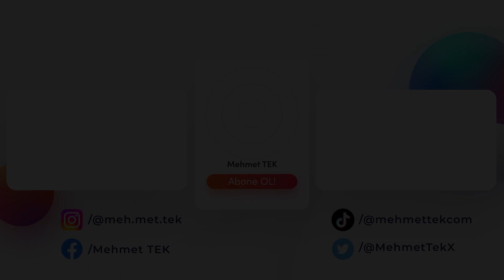Yurtdışı E-ticaret Depo ve Pazaryeri Çözümü Shopiverse Yatırım Turunda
✅ Bu videoda Shopiverse CEO'su Orxan Isayev konuğum oldu.

💻 ÜCRETSİZ Eğitimlerimiz 🔻

📽 ETSY Video Serisi🔻

📽 AMAZON Video Serisi🔻

👉🏼 Payoneer hesabınızı Rexven aracılığı ile bu linkten açarsanız $1000 ilk transferinizde $50 kazanabilirsiniz